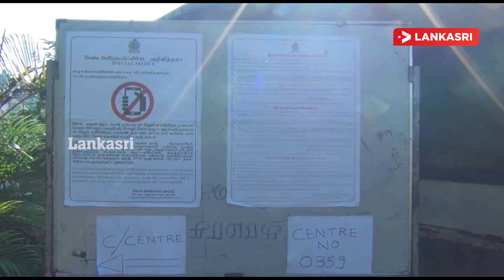க.பொ.த பரீட்சை நடைபெறுவது தொடர்பில் பெற்றோர்களின் மகிழ்ச்சியான கருத்து